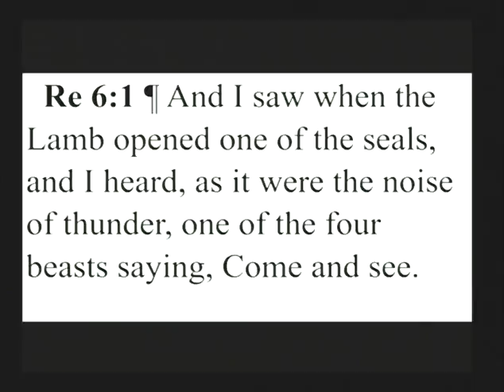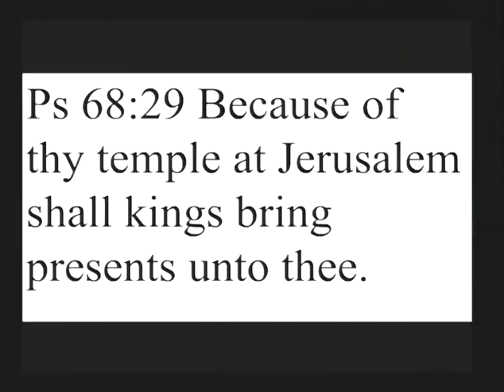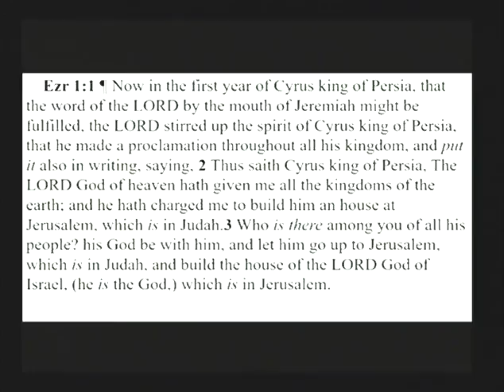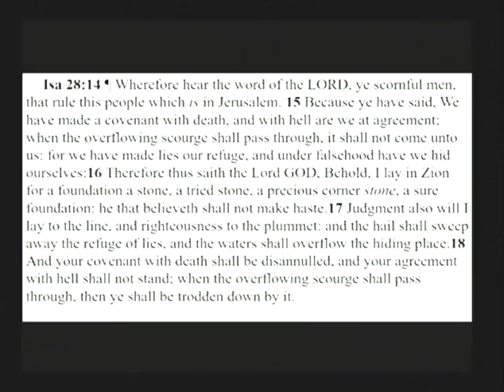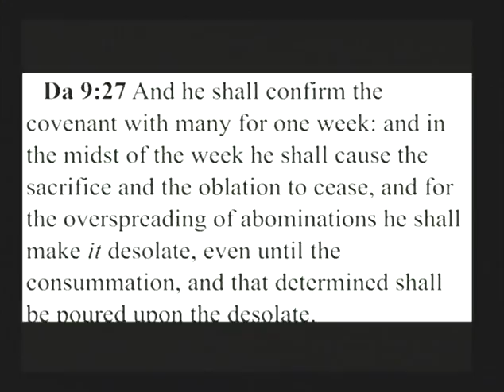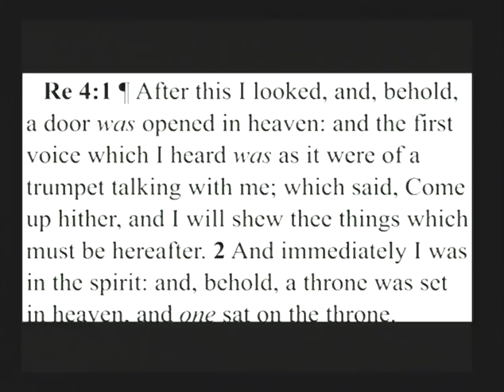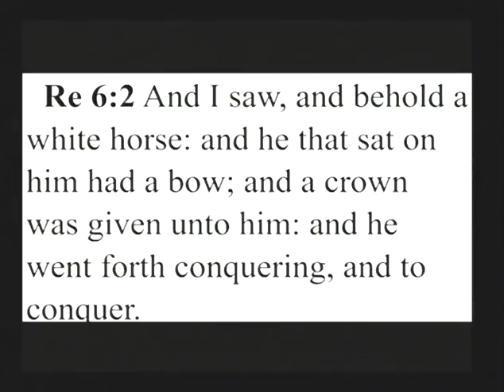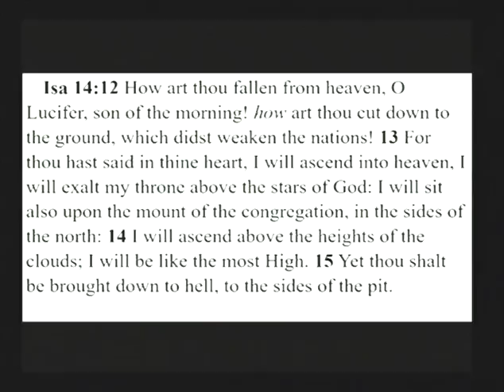Revelation Lesson 16 by Pastor George Burkinshaw